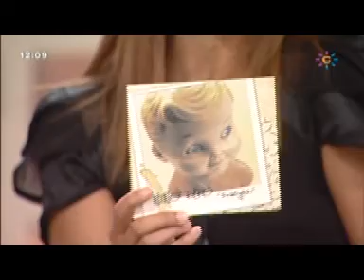Niño raro Entrevista Mira la Vida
Los malagueños "Niño raro" nos presentan su primer disco, Treintaytrés...